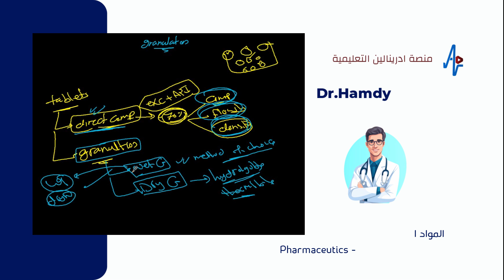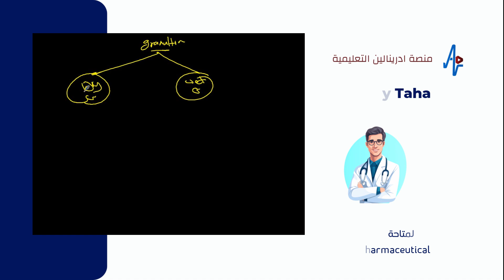د.حمدي طه محاضر ( Pharmaceutical و Pharmaceutics ) لدى منصة ادرينالين التعليميه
اسم المحاضر :   Dr.Hamdy Taha
المواد المتاحه للشرح :
✅ Pharmaceutical
✅ Pharmaceutics

◀️ لطلب الشرح خاص برجاء التواصل مع مسؤولين المنصة

⭕ للانضمام  لـ جروب أدرينالين - Adrenaline على الفيسبوك
⭕ الصفحة الرسمية لـ أدرينالين - Adrenaline على الفيسبوك
⭕ الصفحة الشخصيه لـ Dr.ahmad metwally  على الفيسبوك
⭕ قناة ادرينالين - Adrenaline على تيليجرام